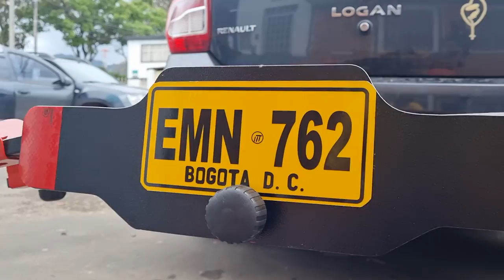como queda tiro de Arrastre y portabicicletas de plataforma automático T7A para RENAULT LOGAN